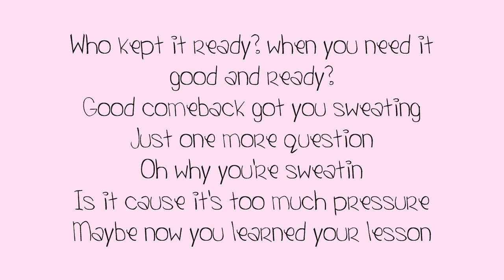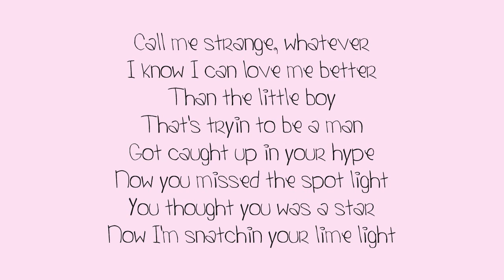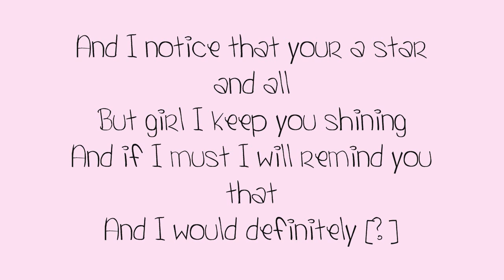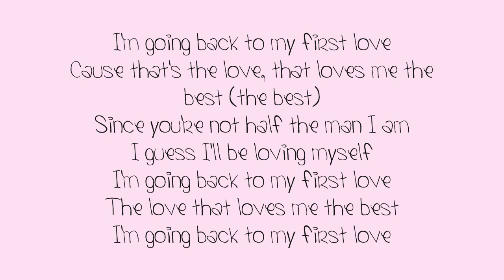Tynisha Keli FT Jay Beretta - Half The Man (Lyrics)